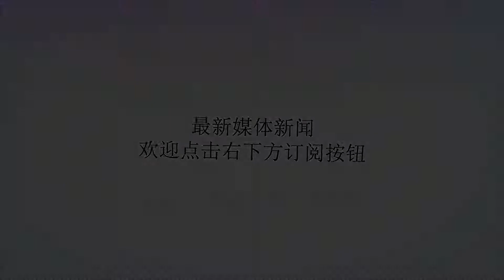与胡琏对阵，他一万人被包围，抗命而战，反打出一意外好仗！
谢谢！1946年12月的宿北战役，华东和山东野战军联手，一仗歼灭敌整编69师及其援军2.1万余人，开创了解放战争以来全歼敌一个整编师的战例。为此，延安《解放日报》发表社论，称：“这是苏皖解放区超过以前11次大捷的空前大胜利，也是今年7月以来整个爱国自卫战争中空前的大胜利。”然而，鲜为人知的是，这一战却险象环生，华东野战军头号王牌一纵，差一点被敌王牌胡琏整11师全歼。此战是如何反败为胜的呢？与一纵司令员叶飞的大智大勇分不开。此战陈毅的目标是先歼灭敌整69师，得手后再歼敌整11师。战役先打敌整69师。16日晚，一纵在叶飞带领下果断勇猛插入敌纵深，占领了高家洼、傅家湖一线，一部插入晓店子以南，占领三台山，一举切断敌整69师的退路，并形成与敌整11师正面交锋的阵势。由此，敌整69师陷入解放军的重重包围。敌师长戴之奇急得团团是转，拼命求援。17日，敌整11师的两个旅——第11旅、118旅，在飞机大炮掩护下，向一纵阵地发起猛攻，企图解整69师之危。一纵顽强阻击。战况十分激烈。胡琏一路猛攻，整69师也拼命反扑，很快对一纵形成南北夹击之势。下午1时，在激战中，一纵部分阵地首先被敌整11师118旅占领。敌军立即大举向着一纵纵深进犯。一时之间，宿新公路上炮车、卡车与步兵交相错乱，川流不息。谁知正在这紧急关头，陈毅在山野前指给叶飞打来一个电话：“敌人的进攻太猛，8师峰山阵地难以抵挡，已经撤退。我命令你部也迅速撤离。”原来，扼守制高点——峰山的鲁南军区第8师顶不住敌军的进攻，已经后撤了，难怪敌人一起涌上了一纵！“大白天怎么撤?”叶飞好似晴天霹雳，大声反问一声。因为此时一纵处在敌人纵深，四面受敌，一万多人大白天如何撤退？撤不下！他立即说：“敌整11师正向我们进攻，炮火封锁了后路。我们已经四面受敌，此时撤不下去。一撤，整个战役意图要落空，我们损失不可预料！”气恼之下，他赌气说：“如果可能，我希望前指的领导来指挥。”这时粟裕从陈毅手中接过电话说：“敌人封锁得很厉害，带一个警卫班也进不去。”“一个班进不来，我一个纵队怎么能撤出去呢?”粟裕说：“8师已经撤了，你们要迅速撤。”“现在不能！”“哐当！”粟裕挂了电话。叶飞也把电话摔了。然后，叶飞断然对副政委谭启龙、参谋长张翼翔说：“白天不能撤，撤的话，两面敌人一夹击，全纵队都要完。只有坚持到黄昏，趁黑用冲锋打开口子，进行突围。”叶飞抗命不撤。然后，他把手下3个旅长喊过来开会，说：“我们再坚持4个钟头。生死在此—举。大家一定要协同作战，必须死守。”8师撤走了，敌将胡琏集中全师的兵力向着一纵猛攻，十分凶猛。一纵的阵地工事大部分被敌人的炮火破坏，官兵伤亡惨重。同时，北面的敌整69师也拼命死打，企图打通一条逃生之路，在晓店子的敌预3旅也对着一纵猛攻。这样，一纵陷入了三面受敌的危境。战斗越来越危急。胡琏亲自上场指挥。敌人对着一纵最关键的高家洼阵地发起第一次猛攻，守备在此的一纵第7团失去1个营的阵地，撤回来只有6人；接着，敌人又发起第二次攻击，全是密集形的集团冲锋，7团中间的一个营阵地又失守，跑回来只有7人。15时30分时，第7团只剩下最后的一块阵地了。但离突围时间还有两个小时，若再坚持，后果将不堪设想。叶飞当机立断，一拳狠狠地砸在桌子上：“撤！”命令一下，第4旅、第2旅排成连方队，端着刺刀，立即以排山倒海之势，向正在进攻的第7团阵地之敌翼侧发起猛烈冲击。冲在最前面的是一纵突击队，个个锐不可当，以一当十，杀向敌阵。敌整11师突然受到意想不到的猛烈反击，猝不及防，竟然全线溃败。一纵乘胜追击，杀喊声四起，一直逼近宿迁运河岸边。这时候，后撤在此的第8师闻讯，当即转而对着晓店子发起反攻。在炮火的掩护下，他们25分钟便突破敌预3旅的防御阵地。结果，整个战场全乱套了。一纵北面的敌整69师开始大乱。叶飞只留1个营警戒和阻击敌69师，掩护全纵队转移。此刻，他们手上又无重型武器，堵不住潮水般涌过来的整69师官兵。但是，敌兵已经完全乱了套，四处逃跑。在混乱之中，敌整69师的溃兵竟然退到了一纵指挥所附近。叶飞见状，立即下令附近的部队全部出击。于是，警卫部队、机关干部、支前民工组成了一支庞大的突击队，冲向敌群。叶飞又命令第1、2旅停止追击敌整11师，转而迂回包围整69师一部，很快将其歼灭于田野中。就这样，叶飞转败为胜了。陈毅接到叶飞的电话报告，满脸惊讶之色，高兴地说：“我为你们的安危真担心！情况真太出乎我意料了。”叶飞说：“谢天谢地，总算冲出来了！”第8师还在与预3旅激战，三个小时后将全旅歼灭。敌整69师的残部60旅畏缩在人和圩三个村子中，胡琏试图转身过来救援，不料又撞上一纵，终于不敢前进了。第二日，敌第60旅由副师长率领再次突围，半路上反被全歼。敌师长戴之奇眼看无路可逃，丢下一封成仁书，自毙其命。就这样，整69师被全歼了。叶飞抗命的一场突围战，反而打成了对敌人的速决战。陈毅高兴地赋诗一首：敌到运河曲，试看峰山下。聚歼夫何疑？埋了戴之奇。